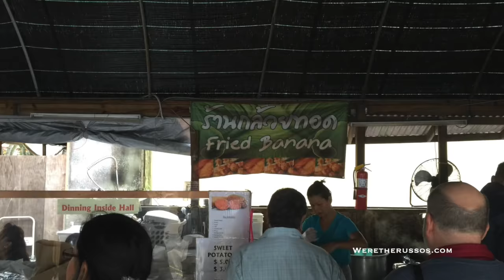Amazing Thai Food at Wat Mongkolratanaram Sunday Street Food Market in Tampa Florida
We discovered this amazing Thai food experience in Tampa Florida while attending the Florida RV SuperShow. Wat Mongkolratanaram, a Buddhist Thai Temple, hosts a Sunday Thai street food market that offers a collection of delicious Thai food. This is a must visit for the best Thai food in Tampa.

*Books by We're the Russos*